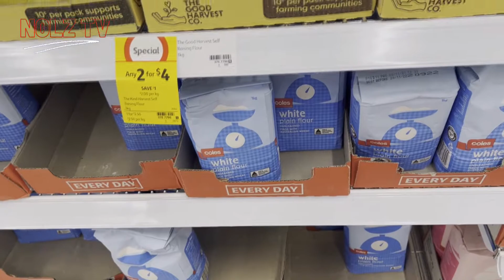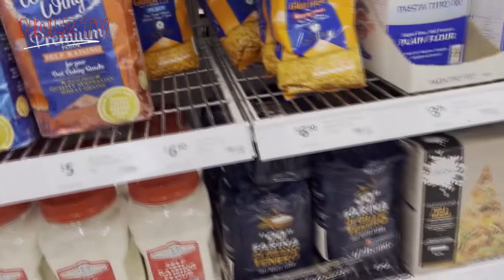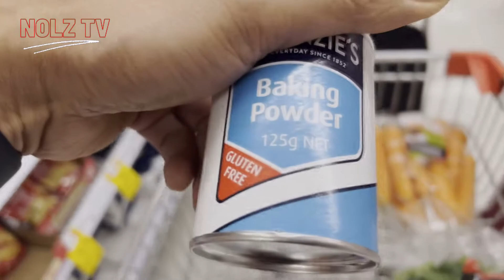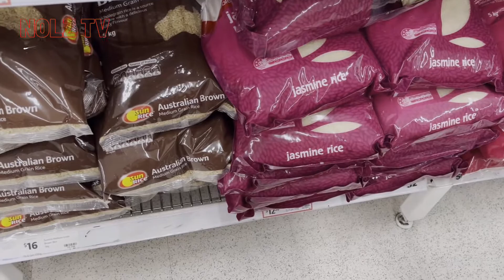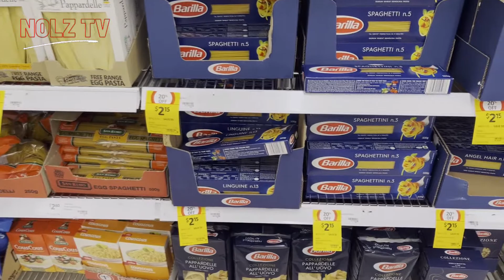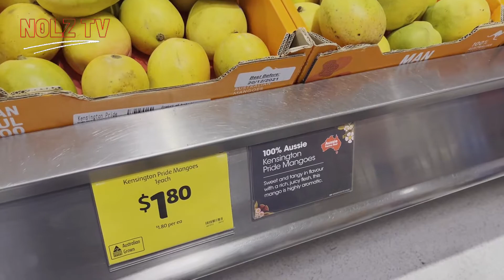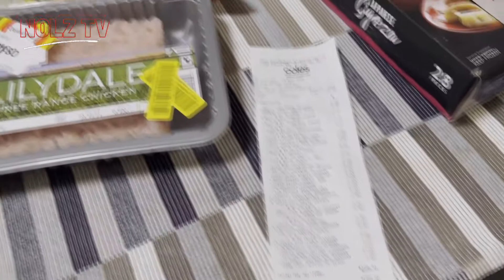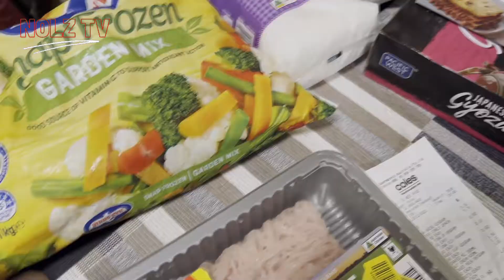HOW MUCH ARE THE GROCERY PRICES IN AUSTRALIA? || Filipino in Sydney Australia